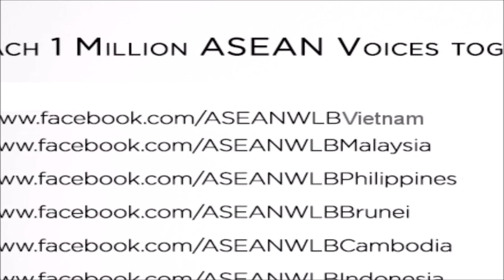ASEAN Work Life Balance Vietnam Practitioners (Vietnamese Subbed)